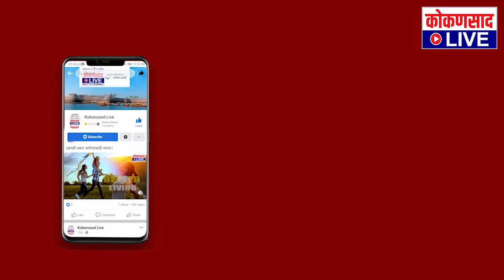चांदीचं नाणंं FREE | एस.एम. मडकईकरची गुढीपाडवा ऑफर ! | Kokansad Live